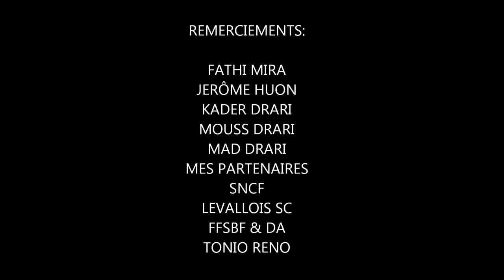Highlights de Tony Ancelin